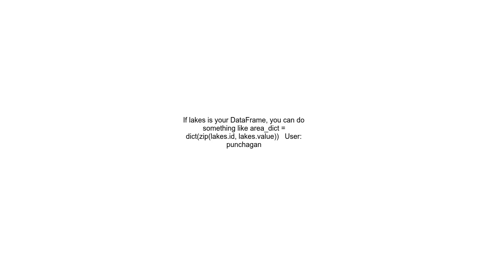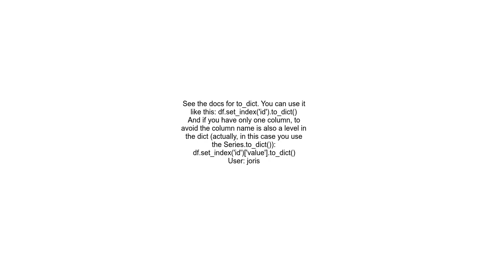How to convert a dataframe to a dictionary